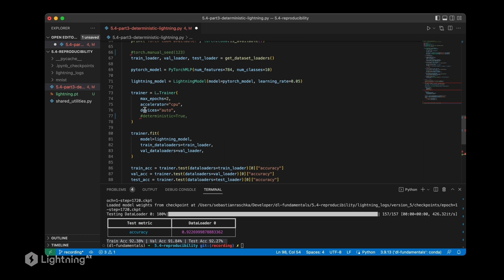Unit 5.4 | Making Code Reproducible | Part 3 | Coding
Follow along with Unit 5 in a Lightning AI Studio, an online reproducible environment created by Sebastian Raschka, that encompasses all supplementary code discussed in Deep Learning Fundamentals.